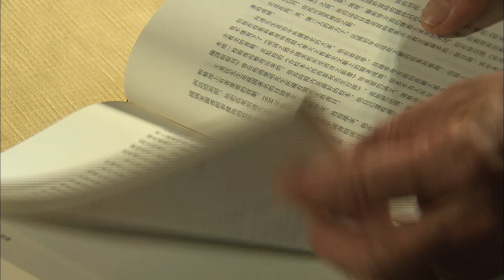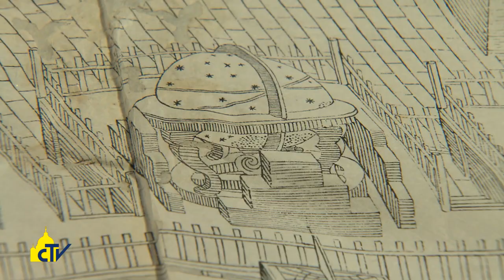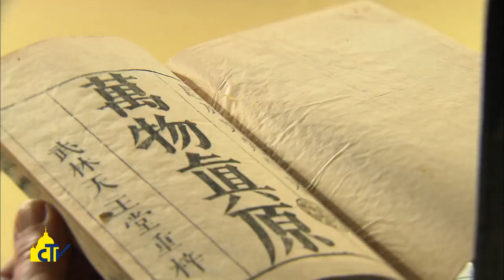Vatican Magazine " Cina, una ricchezza da sfogliare " 27-02-2015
L’instancabile opera dei missionari in Oriente testimoniata attraverso la pubblicazione di 44 volumi della Biblioteca Apostolica Vaticana.